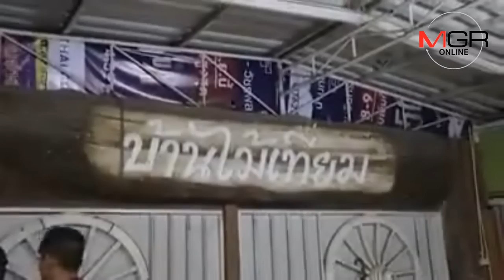บุกทลายบ่อนไฮโลย่านสายไหม จับนักพนันได้เกือบครึ่งร้อย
12/09/2018  บุกทลายบ่อนไฮโลย่านสายไหม จับนักพนันได้เกือบครึ่งร้อย
ตำรวจร่วมทหาร บุกทลายบ่อนการพนันไฮโล ภายในร้านอาหารบ้านไม้เทียม ปากซอยสุขาภิบาล 5 ควบคุมตัวนักพนันได้ 47 คน นำส่ง สน.คันนายาว ดำเนินคดี พบใบกระท่อมยังไม่มีผู้ใดรับเป็นเจ้าของ